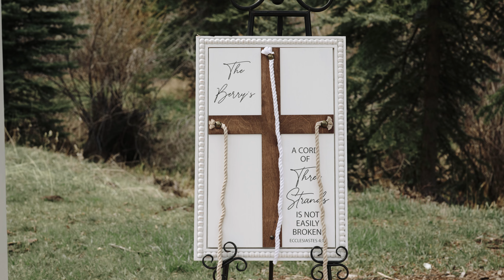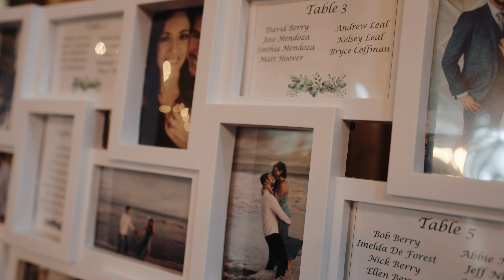Steven & Jessica’s Wedding at Mountain View Ranch, Pines, CO // Highlights Final 4K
Venue: Mountain View Ranch
Location: Pine, CO
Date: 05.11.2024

Photographer: Big Day Denver
DJ: DJ Maestro

Filmed & Edited
by
Wedding Videos Colorado